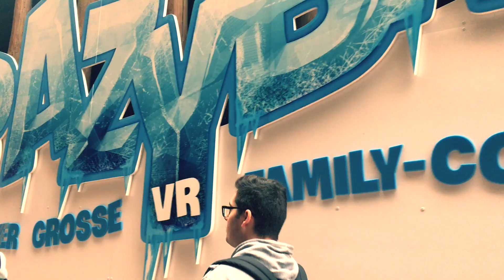PHANTASIALAND 2019 DA URLO!!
▶︎ INGRESSI SCONTATI NEI PARCHI CON LA CARD VIVI PARCHI ACQUISTALA CON 5€ DI SCONTO

▶︎ UBER UNA CORSA GRATIS  qefa4bruue